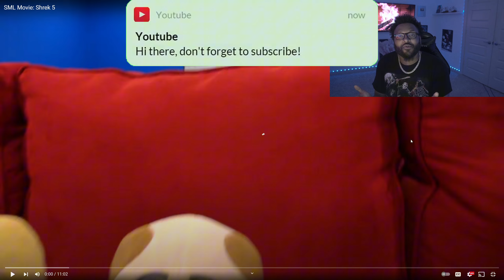SML Movie: Shrek 5! *REACTION*